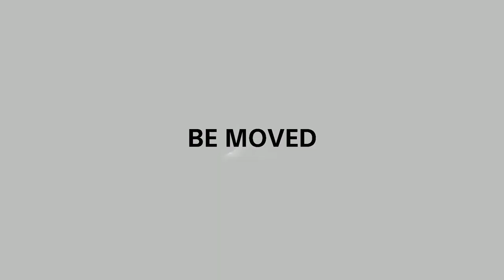Кубок Львова з мотокросу 2019 | Клас 50 куб.см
12 травня у Львові, на трасі для мотокросу «Майорівка»  відбувся «Відкритий Кубок Львова з мотокросу 2019»